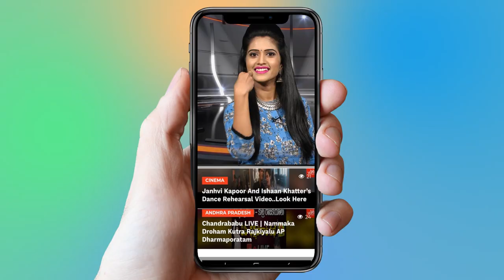Reasons Behind Mahmood Ali Swearing In With CM KCR | KTR | TRS | Telangana News | YOYO TV Channel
Mahmood Ali, a member of the Telangana Legislative Council, was the only Minister to take oath along with MR Rao on Thursday.Telangana Chief Minister and Telangana Rashtra Samithi (TRS) President K Chandrashekhar Rao has rewarded Mohammad Mahmood Ali once again for his loyalty by inducting him into his cabinet and allotting him the Home portfolio.Mr Ali, a member of the Telangana Legislative Council, was the only Minister to take oath along with Mr Rao on ThursdayAccording to a statement from Chief Minister's Office on Thursday night, KCR has allotted him Home portfolio. Mr Ali was holding Revenue portfolio in KCR's previous cabinet.It was immediately not clear if Mr Ali will be Deputy Chief Minister, a post he held in the previous cabinet.Home Ministry, considered a key portfolio, was with Nayani Narasimha Reddy during the first term of TRS government.Mr Ali, 66, has been with KCR since the latter floated TRS to revive the movement for separate Telangana state in 2001.The most recognisable Muslim face of TRS, Mr Ali was made Deputy Chief Minister after KCR took over as the first Chief Minister of the new state. There were two deputies to KCR, the other being Kadiyam Srihari, a Dalit leader.That KCR picked Mr Ali before inducting others in the cabinet underlines the importance he is attaching to the Muslim community, TRS leaders say. He kept the portfolio of minorities' welfare with him during the first term.The All India Majlis-e-Ittehadul Muslimeen (AIMIM), a friendly party of KCR, extended support to TRS, except in eight constituencies in Hyderabad where it fielded its candidates. Several other Muslim organisations also backed TRS, which won 88 seats in the 119-member AssemblyThe TRS chief had invited AIMIM to join the government but the party declined the request.A businessman hailing from Hyderabad, Ali does not have any mass base. He had contested the Secunderabad Lok Sabha seat in 2009 but badly lost. He was subsequently made a member of the Legislative Council.Mr Ali may remain the only Muslim in the KCR cabinet. Since the cabinet size can't exceed 18 and KCR has to satisfy various groups, the lone Muslim member of Assembly of TRS, Shakeel Aamir, may not be inducted.Shakeel was re-elected from Bodhan constituency in Nizamabad district

2 . Telangana Congress Third MLA List | Mahakutami | Revanth Reddy | Telangana

3.  Is Telangana Congress MLA Candidates List For Telangana Assembly Elections 2018 Confirmed?

4. Rahul Gandhi Speech at Kamareddy @Telangana Congress Public Meeting

5. 2050 లో ఊహించని విధంగా మనిషి జీవితం

6.  Mangli Songs | Mangli Excellent Performance at ATC 2018

7. Folk Singer Sai Chand Songs on Revanth Reddy at TRS Meeting - Kodangal

9. Madhu Priya Song Performance & Anchor Udaya Bhanu Dance at World Telangana Convention

10. Interesting Facts About Teenmar Mangli